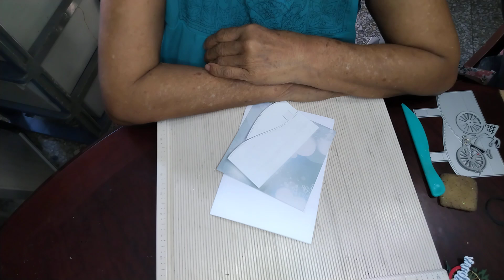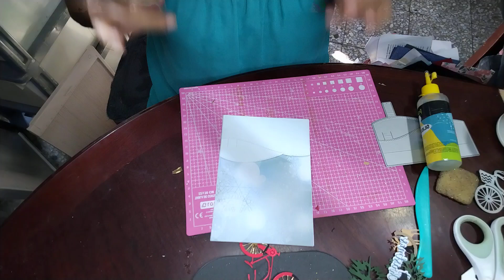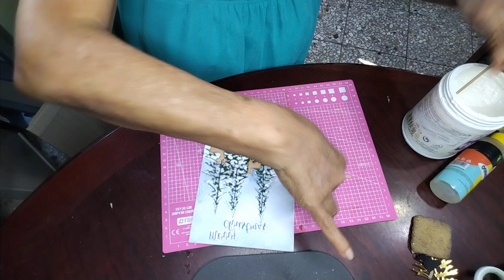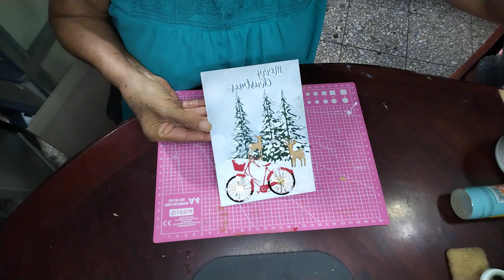Linda Navidad reflejada en una tarjeta